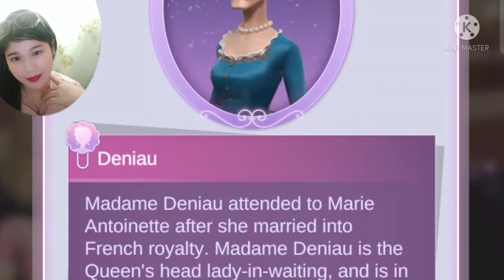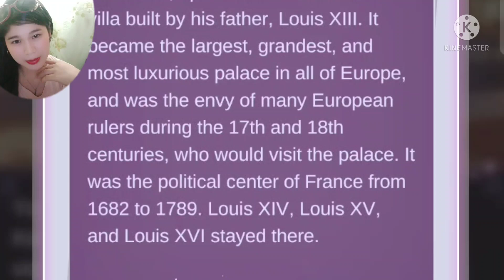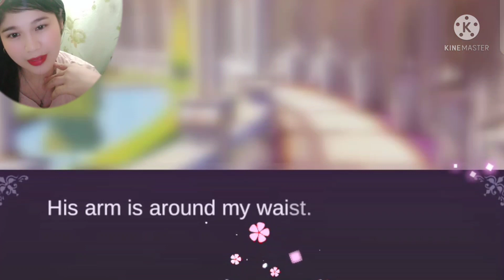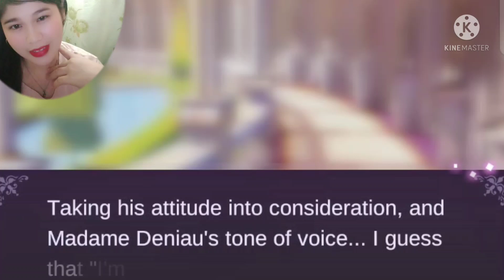The Princess outfit stories Games// Ging Azara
For today's vlog I am going to share with you guys The Princess outfit stories Games// Ging Azara.